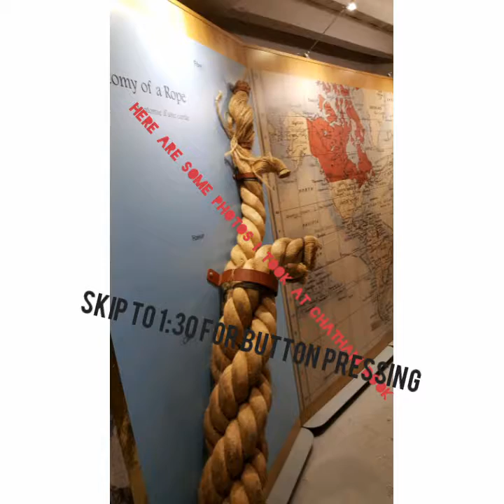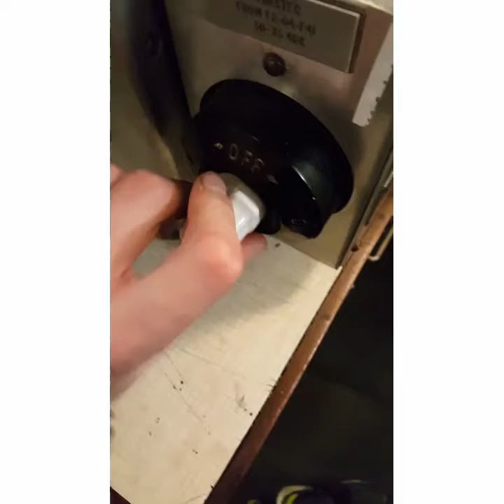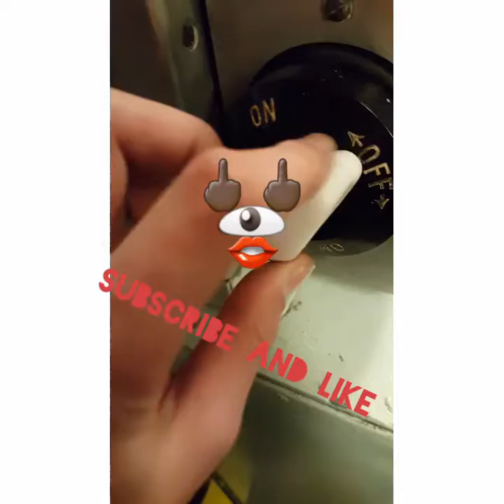pressing things that im not meant to at chatham